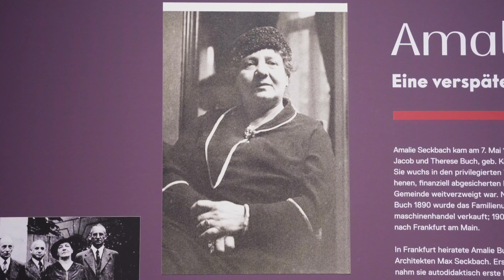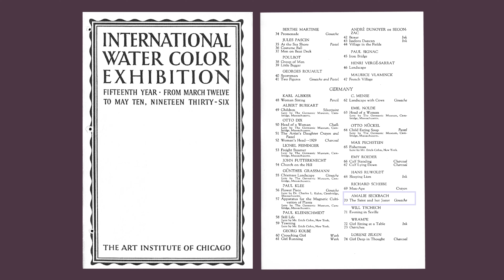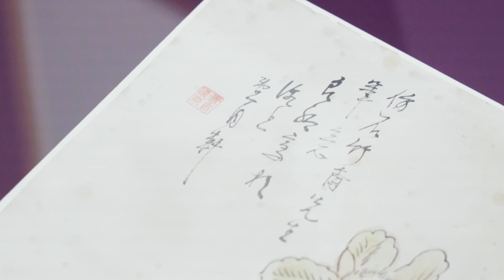Zurück ins Licht: Die Frankfurter Künstlerin Amalie Seckbach (1870 Hungen – 1944 Theresienstadt)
Amalie Seckbach ist eine von vier jüdischen Künstlerinnen, die wir in der Ausstellung "Zurück ins Licht. Vier Künstlerinnen – Ihre Werke. Ihre Wege" vorstellen. Erst im Alter von 52 Jahren begann sie als Malerin und Bildhauerin zu arbeiten. Als Autodidaktin feierte sie schon bald internationale Erfolge. 1942 wurde sie verhaftet und in das Konzentrationslager Theresienstadt deportiert, wo sie 1944 ermordet wurde.

In diesem Video erfahrt Ihr mehr über Amalie Seckbachs Leben und Werk. Es spricht Annika Friedman, Co-Kuratorin der Ausstellung.

Produktion: Urban Media Project